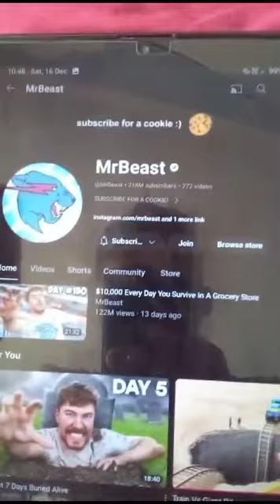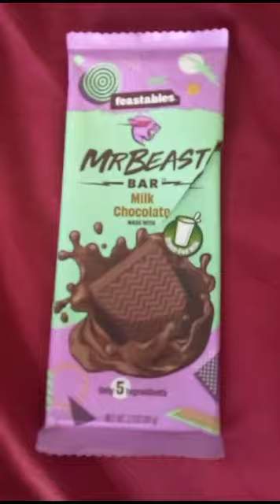well done mrbeast ,good job